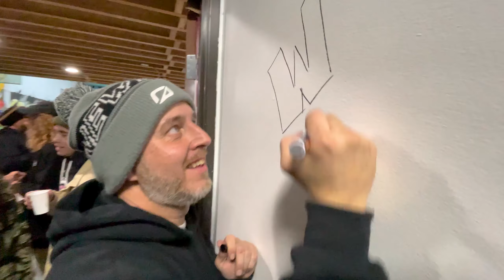Wheel Fun Stuff Grand Opening - Onewheel San Diego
The Carve Creative crew was invited out to San Diego for the Wheel Fun Stuff Grand Opening.

It was non stop Onewheel stoke from the moment we landed, to the moment we got back on the plane.

Huge shoutout to Kyle, AJ, and the entire Wheel Fun Stuff family! We had a freaking blast and can't wait to get back down there.

If you're in the San Diego area and need help with your Onewheel or just looking to trick it out, hit up